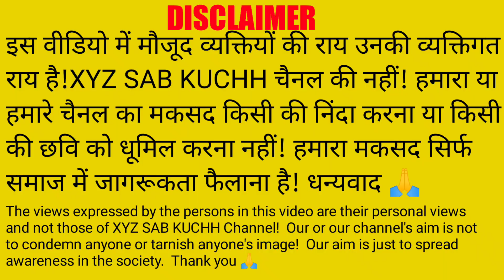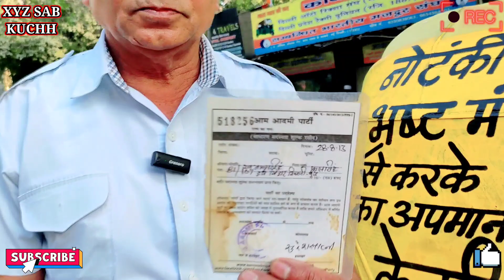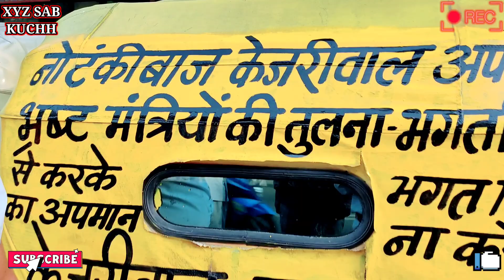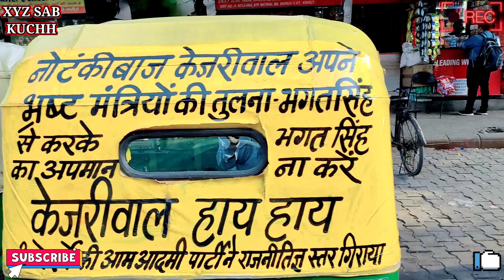ऑटो ड्राइवर ने 🔥केजरीवाल को क्यों 🔥रगड़ रगड़ के धोया